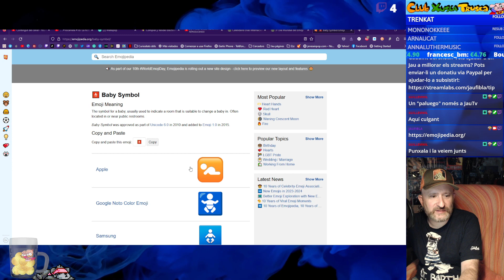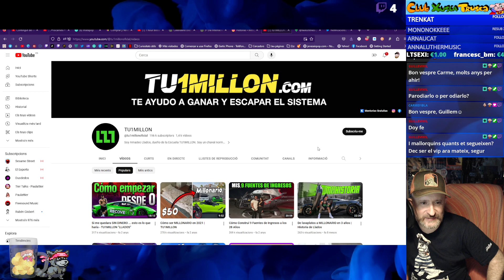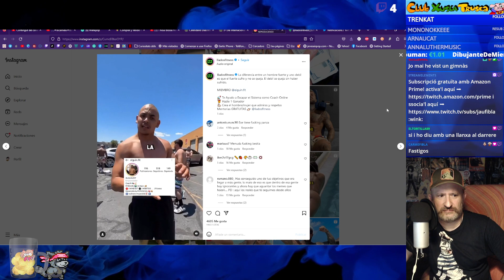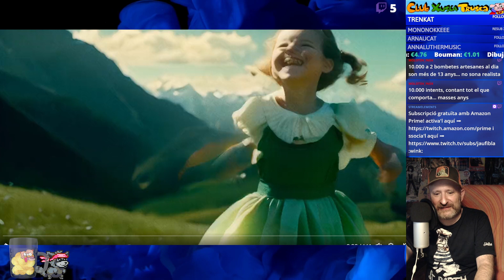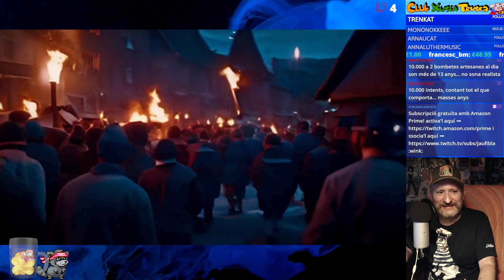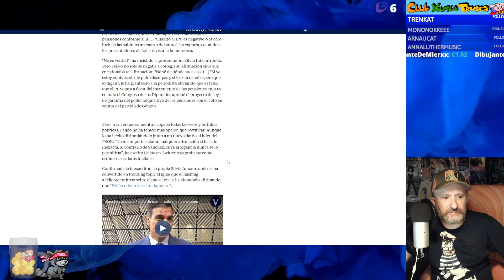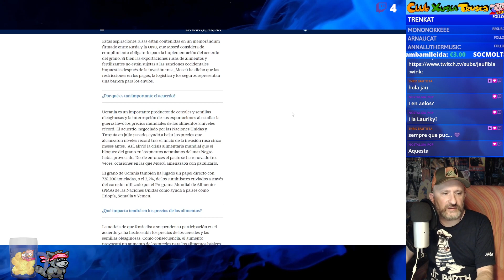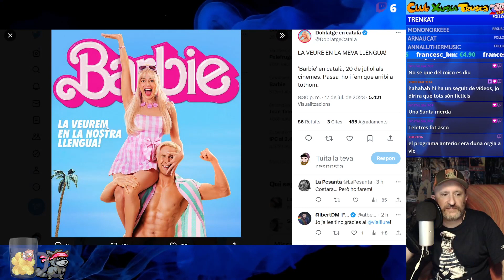⏰UnHome10 #492 El bufalloques del dia: Llados!! Tatuatges, emojis i molta CALOR!!!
🔥😓 La calor apreta en el capítol 492 d'Un home 10! Prepareu-vos per una horrible ona de calor! 🌡️💦 A més, celebrem el Dia de la Justícia Internacional ⚖️, el Dia del Tatuatge 🖌️🤔 i el Dia de l'Emoji! 😄🎉 També tenim el famós Bufalloques del dia dedicat a l'adorable LLADOS! 🐃🤣 I no podem oblidar els aniversaris estelars d'avui amb Santiago Segura, Donald Sutherland, Elena Anaya i David Hasselhoff! 🎂🎉 Com sempre, Jau Fibla us portarà l'humor i el millor entreteniment en català! No us ho podeu perdre! 👀📺